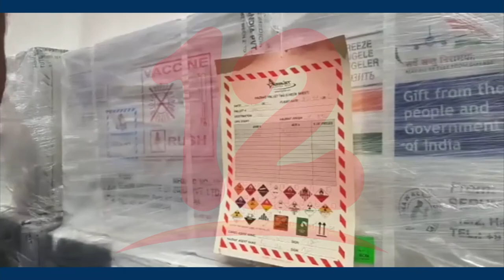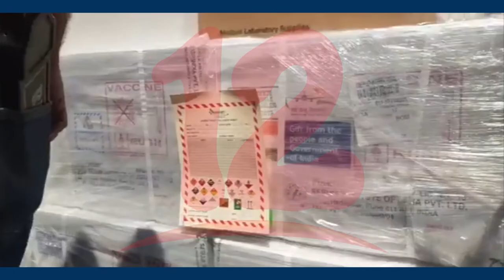MINSA prevé aplicar 167 mil 500 dosis de vacunas anticovid19 durante el mes de abril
NosResistimosAlEmbargo Gobierno anuncia continuación de la vacuna voluntaria contra el coronavirus.